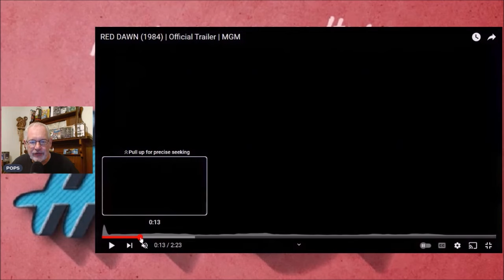RED DAWN (1984) - Anti-Soviet Propaganda and Rebellious Teens Get a PG-13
POPS Revisits RED DAWN (1984)

Story: In an alternate 1980s, the United States stands alone as communism grows stronger. When Soviet soldiers invade a small Colorado town, brothers Jed (Patrick Swayze) and Matt Eckert (Charlie Sheen) escape with friends to the forest. With their father, Tom (Harry Dean Stanton), a prisoner of the invading army, the children decide to fight against the Soviets. As the country comes under increasing attack, the group teams up with Lt. Col. Andrew Tanner (Powers Boothe) to take back their town.

Send POPS STUFF:
POPS